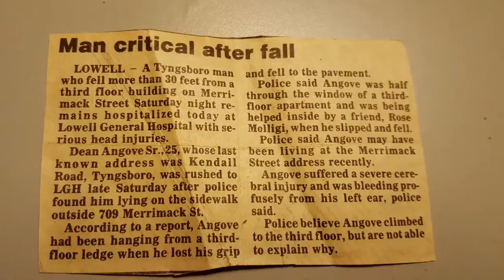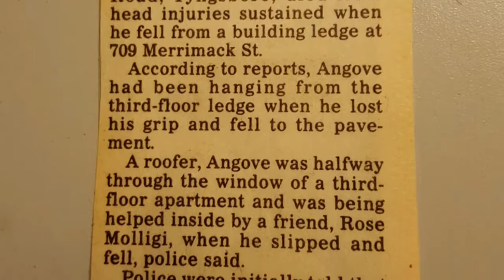My Brother and I